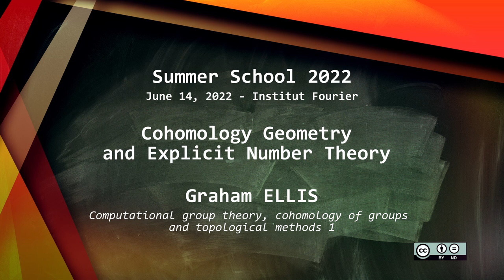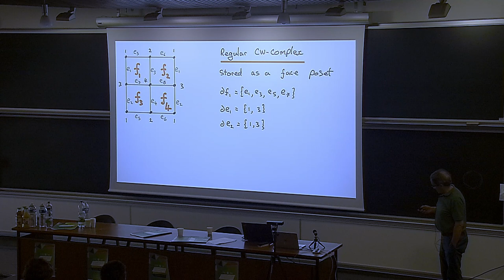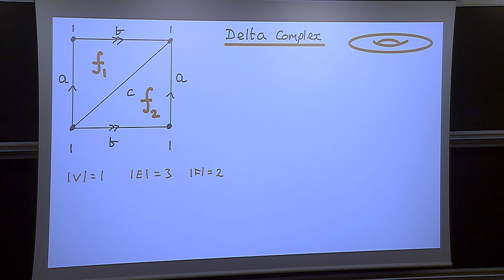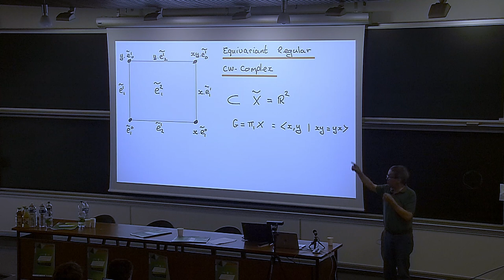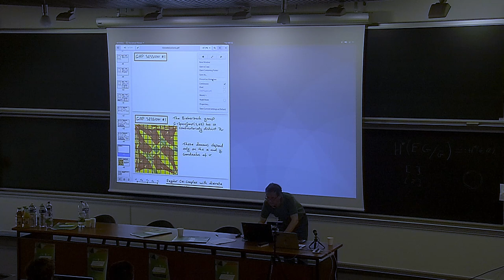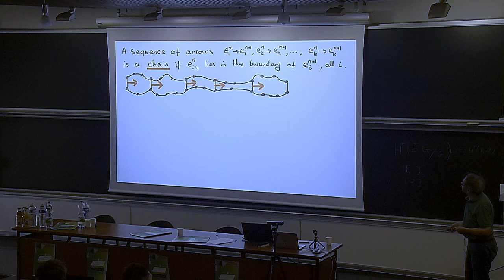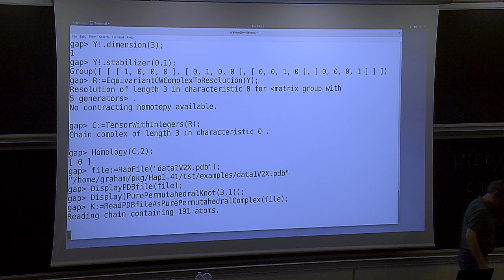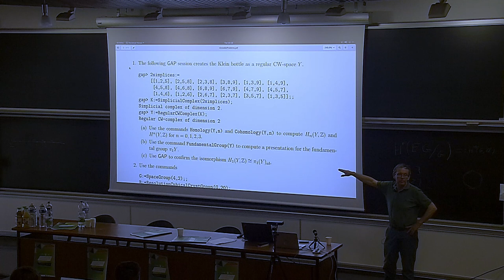Graham ELLIS - Computational group theory, cohomology of groups and topological methods 1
The lecture series will give an introduction to the computer algebra system GAP, focussing on calculations involving cohomology. We will describe the mathematics underlying the algorithms, and how to use them within GAP.  Alexander Hulpke's lectures will being with some general computational group theory (mainly focussing on permutation and matrix groups) and then move on to the cohomology used for the construction of perfect groups. Bettina Eick's lectures will again begin with some general computational group theory  (mainly focussing on polycyclic groups) and then move on to the computation of cohomology for polycyclic groups with a view towards the classification of Almost-Bieberbach-Groups and SmallGroups. Graham Ellis's lectures will begin with some general computational topology (mainly focussing on 3-manifolds) and then move on to computations in group cohomology with a view to calculations on congruence subgroups of SL(2,Z) and Bianchi groups.